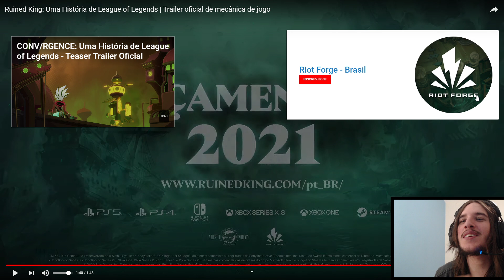REI DESTRUIDO - TRAILER DA GAMEPLAY (REACT) DUBLADO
O JOGO REI DESTRUIDO (RUINED KING) VAI SAIR ANO QUE VEM!

CONFIRAM UM TRAILER DE GAMEPLAY DO NOVO JOGO DA RIOT GAMES DO MUNDO DE LEAGUE OF LEGENDS

REACT TRAILER REI DESTRUIDO